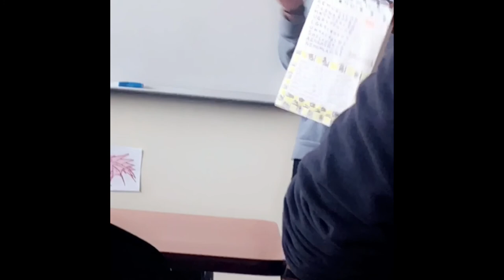Last Day Of Six Grade Golden Valley(vlog)